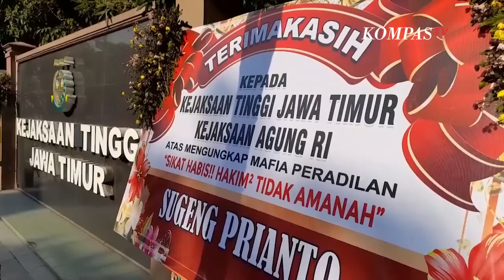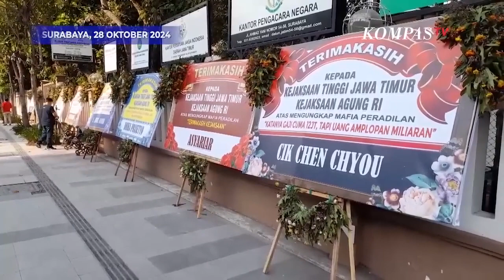Karangan Bunga Banjiri Kejati Jatim, Masyarakat Apresiasi Penanganan Kasus Suap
KOMPAS.TV - Kejaksaan Tinggi Jawa Timur banjir karangan bunga dari masyarakat  usai berhasil menangkap Ronald Tannur serta mengungkap dugaan suap yang menyeret tiga oknum hakim Pengadilan Negeri Surabaya. Karangan bunga ini bertuliskan dukungan untuk kejaksaan memberantas mafia peradilan.

Karangan bunga yang berjajar rapi di depan gedung Kejaksaan Tinggi Jawa Timur ini dikirimkan oleh sejumlah masyarakat usai Kejati Jatim berhasil menangkap Gregorius Ronald Tannur untuk dijebloskan kembali ke tahanan untuk menjalani vonis hukuman lima tahun penjara serta berhasil mengungkap dugaan suap vonis bebas Ronald Tannur yang menyeret tiga oknum hakim.